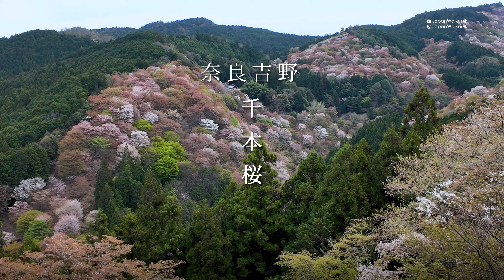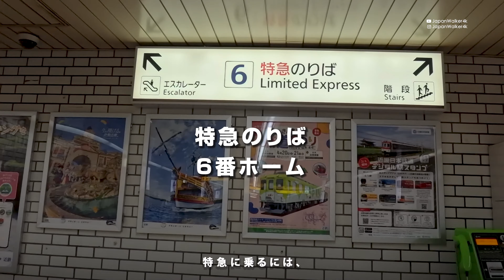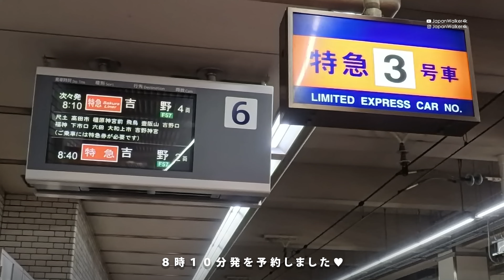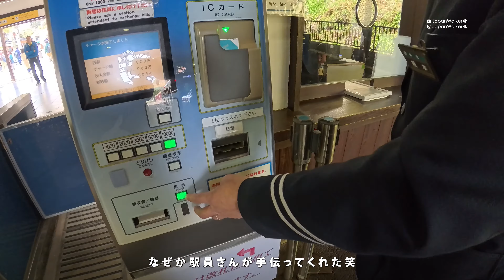【4K 吉野山の千本桜🌸2025 事前見どころ・行き方 】さくらライナーとロープウェー＆バス→奥千本まで行く方法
2024年4月11日に、吉野山の千本桜を見に行ってきました！
今年は開花が遅いと聞いていたので、遅い時間に行ったら奥千本が満開の状態でした（笑）。それでも、上千本の千本桜は何とか見ることができました！

前編では、さくらライナーで近鉄「大阪阿倍野橋駅」から吉野駅まで行き、吉野山ロープウェーで移動して、徒歩とバスで奥千本まで行く方法をご紹介しています。

【目次】
00:00 イントロ
00:27 今回のルート
01:12 さくらライナーで大阪阿倍野橋駅から吉野駅まで
06:48 吉野駅
08:37 中千本行きバスの場所
09:16 吉野山ロープウェーに乗る方法(千本口駅)
12:01 吉野山ロープウェー(吉野山駅)
13:25 黒門
15:02 銅（かね）の鳥居
16:04 金峯山寺蔵王堂
16:42 吉野山郵便局
17:50 東南院（中千本）
17:58 𠮷水神社（中千本）
18:32 大名行列
19:15 勝手神社（中千本）
21:11 櫻本坊（上千本）
21:33 竹林院前バス停
21:53 奥千本行きバスチケットの購入
24:58 奥千本口バス停
25:28 修行門（金峯神社の入口）
25:41 後編のお知らせ

後編では、奥千本から徒歩で下千本へと降りていきます。途中、有名な展望台（花矢倉展望台/高城山展望台）や水分神社、そして一目千本で有名な吉水神社を巡ります。

後編は次週アップ予定です。次回もお楽しみに♥

使用撮影機材:
Sony a7IV